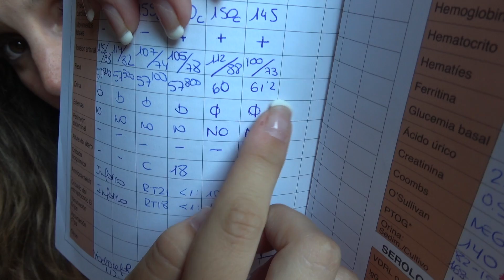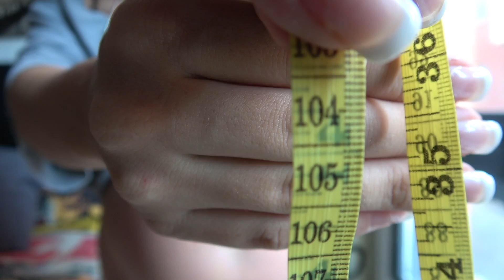SEMANA 28 DE EMBARAZO + SESION BELLYPAINT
Hola a todos y a todas! os dejo con este video resumen de la semana 28 de embarazo y la sesión que hicimos con flúor, con Ana Lloret, repitiendo una buenísima experiencia.

Os dejo por aqui su pagina web y su contacto por si os animáis con una sesión:

LIBRO: MI BEBE Y YO ➔
DOPPLER FETAL el mismo modelo esta agotado, este es el mas parecido, NADA MAS ESTE DISPONIBLE DE NUEVO OS AVISO ➔

🎁qυιєяєѕ єиνιαяиσѕ αℓgσ?
📩Sara Inisterra Contreras, apartado de correos NUMERO 72, 46700,GANDÍA

¿QUIENES SOMOS?
     Yo soy Sara, el es Marcos y nuestra inspiración se llama Alma.
     Somos creadores de contenido original para youtube, música y todo lo que estés dispuesto a compartir con nosotros.

     Actualmente estamos en busca de un segundo bebé.

     Compartimos los sentimientos y emociones en esta nueva aventura, esperando tanto compartirla con vosotros como aprender juntos nuevas cosas.

     Te invitamos a que nos acompañes en la gran aventura de nuestra vida, para ayudarnos a ser mejores personas y poder hacer del mundo un lugar mejor.

¿QUE BUSCAMOS?

Links de descarga:
Chritsmas: Merry Mark Christmas'16 - Single por Marcos Rubio Berenguer

Colores: 7 Colores Te Enseñaré Hoy (feat. Sara Inisterra) - Single por Marcos Rubio Berenguer